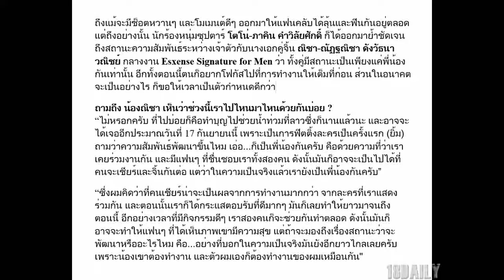"โตโน่" เป็นได้แค่พี่น้อง เรื่องรัก "ณิชา" ให้เวลาเป็นตัวกำหนด